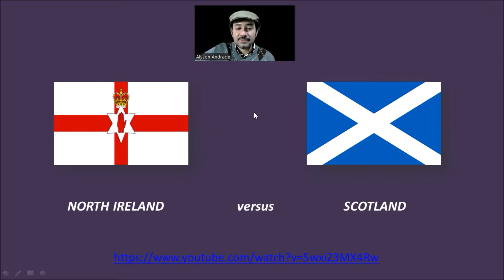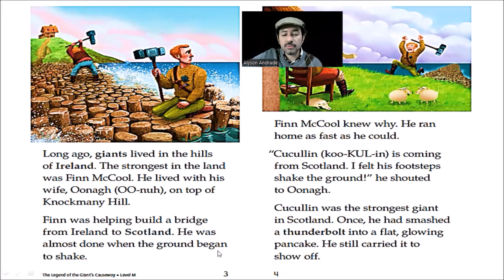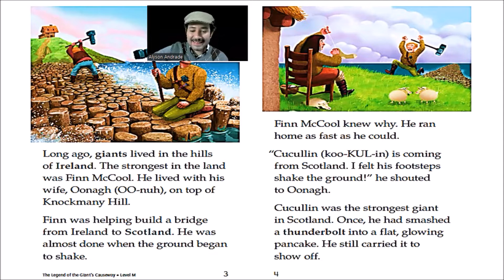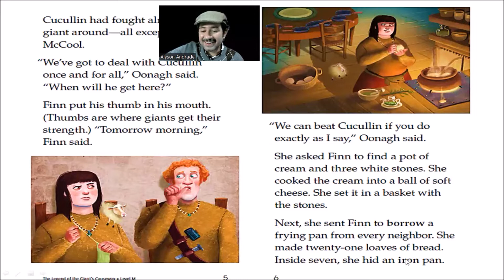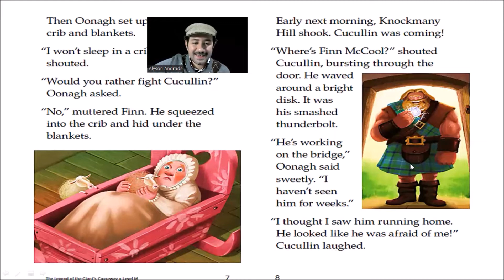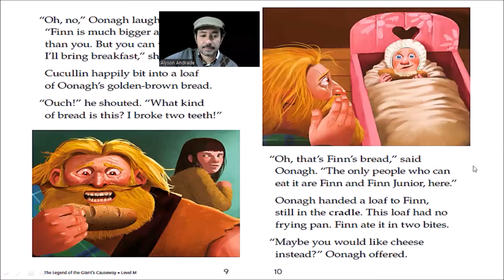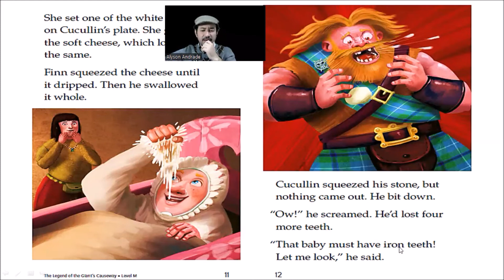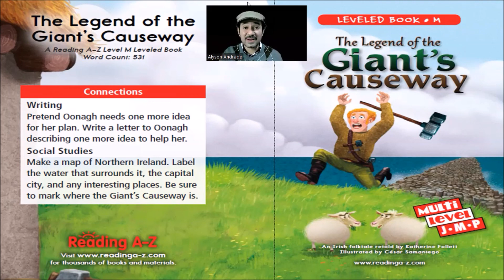O GIGANTE DE CAUSEWAY (Causeway's Giant) POR ALYSON ANDRADE GONÇALVES